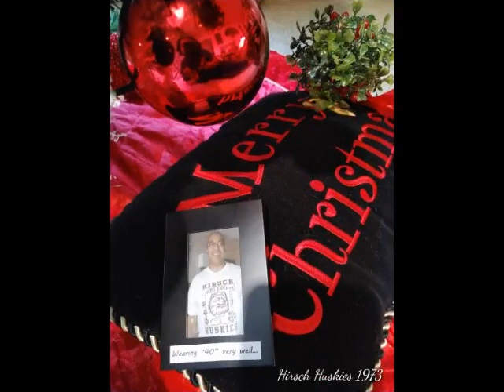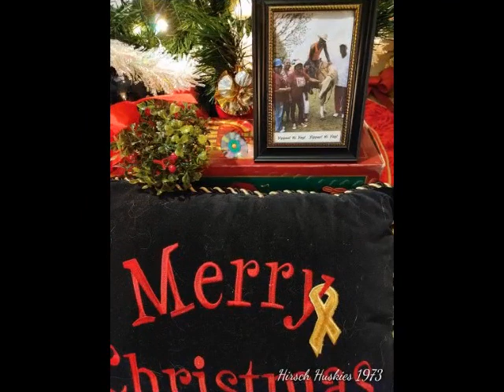Chi-town's Hirsch Huskies Class of 1973 Reunions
HIRSCH HUSKIES ✴CLASS OF 1973✴ ALUMNI FAMILY!!!
This is ✴Nadine✴ & ✴Bart✴...We know it's been a very rough year for us all...so, here's a short slide-show production to just put a smile on your face & in your hearts that's ✴FULL✴ of Hirsch Huskies ✴LOVE✴ "Thanks for the Memories!" ✴Peace✴ ✴Virtual Hugs✴ & ✴Blessings Always!!!✴💖✨
(Do not own the copyrights to song)